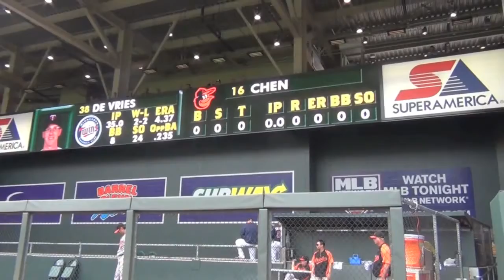Edina Children's Choir at Mn Twins 2012